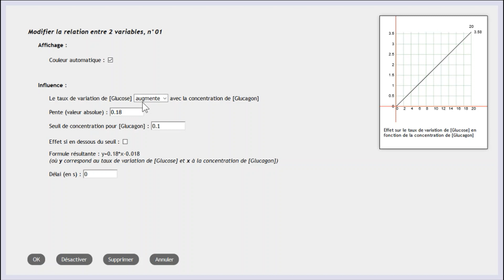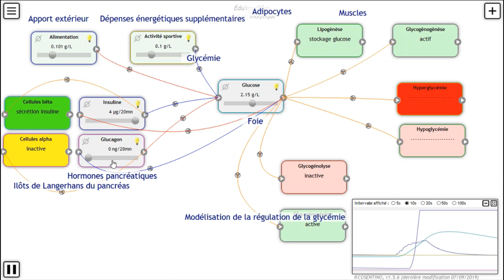Tutoriels en SVT: Proposition de modélisation de la régulation de la glycémie (bilan d'activité).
Tutoriels et activités en SVT et Biotechnologies. Démonstrations de logiciels pédagogiques, expérimentations avec Arduino:
 lien vers les documents , téléchargement des exemples: